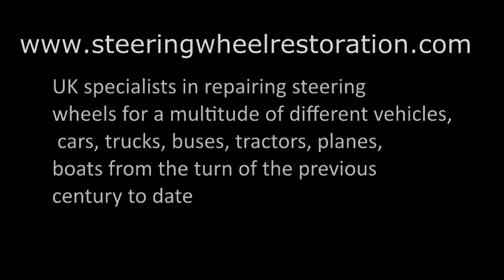Restored Riley R M E Steering Wheel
Restored Riley R M E Steering Wheel restored by steeringwheelrestoration.com